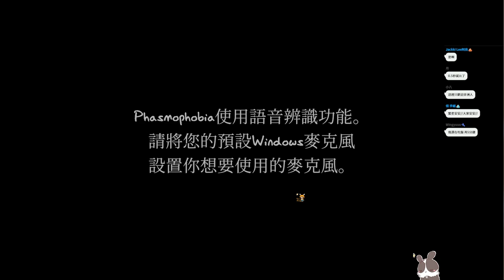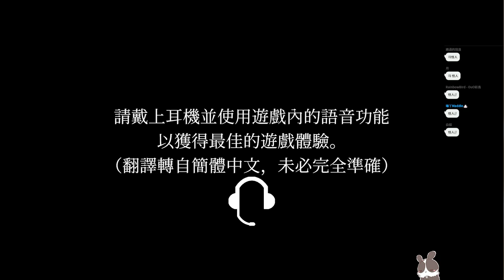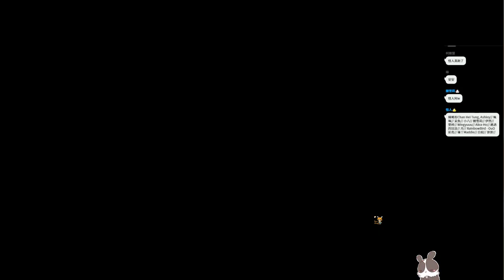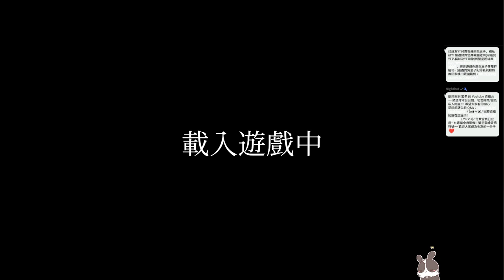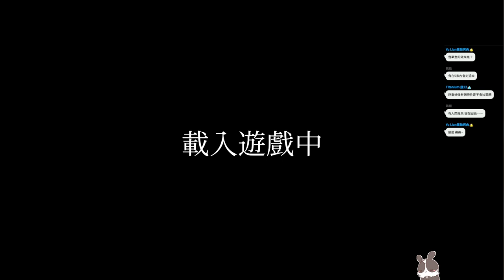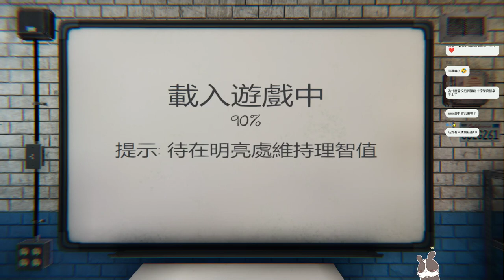【繁星】恐鬼症Phasmophobia 2022 5 15